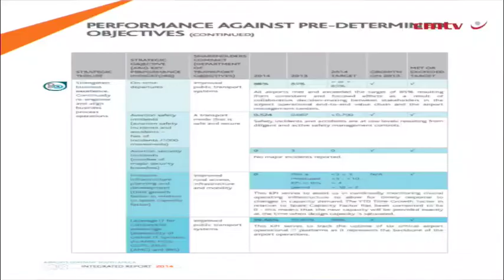ACSA profit rises as company remains resilient to ‘sluggish economic growth’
Airports Company South Africa (ACSA) increased its operating profit for the financial year ended March 31 by 7.1% as it remained resilient against the country’s sluggish economic growth, owing to a continuous focus on the efficient use of existing infrastructure, ACSA CEO Bongani Maseko said on Friday.